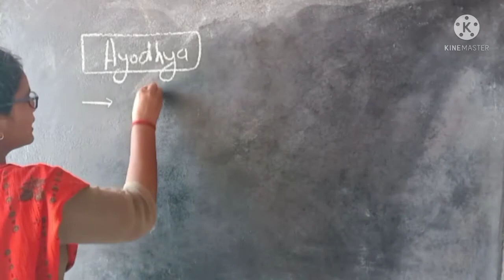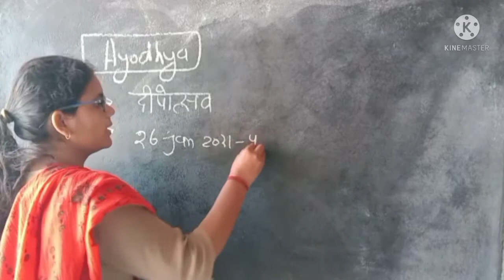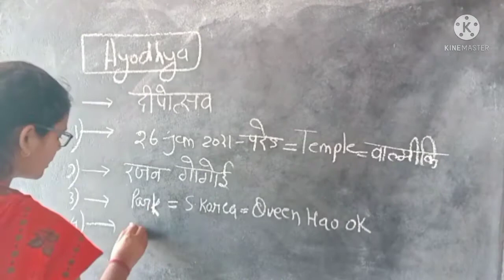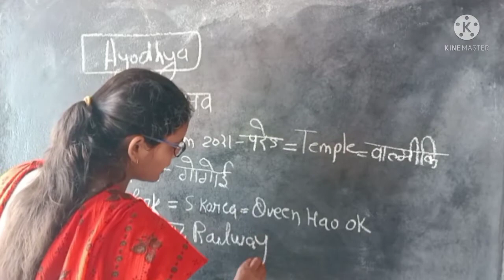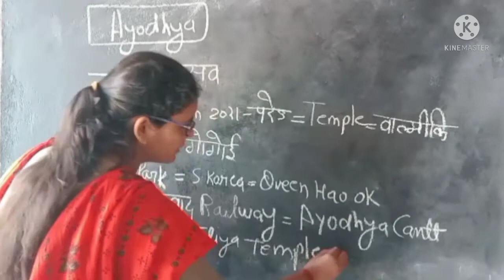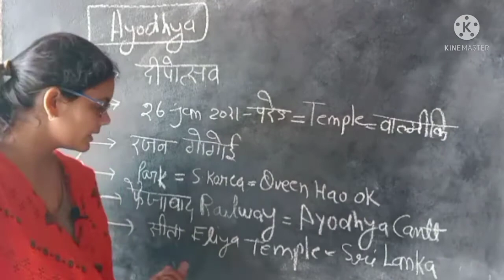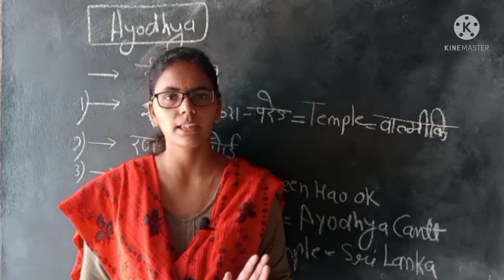👉अयोध्या से बनने वाले सभी प्रश्न एक ही class में पढ लो